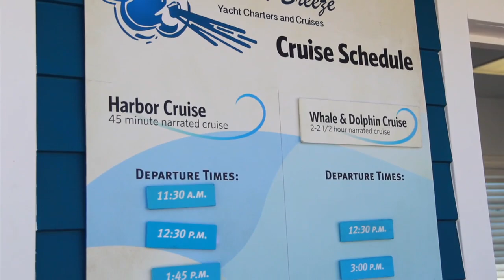Harbor Breeze Cruises and Whale Watching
Harbor Breeze Cruises has been providing public whale watching, world port, and charter cruises for over 18 years in the Los Angeles and Orange County areas. Our experienced Captains provide a comprehensive narration about the characteristics of each cruise.

Harbor Breeze Corporation & Harbor Breeze Cruises and Whale Watching